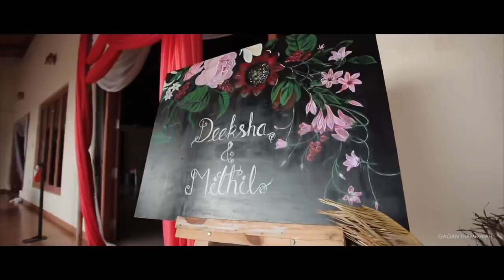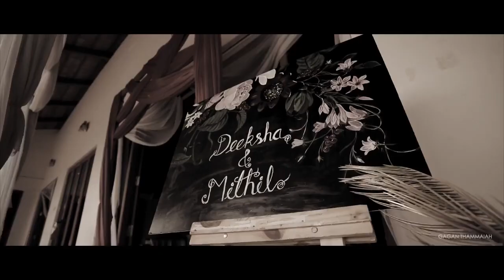My Wedding Story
This video is made by one of the finest photographer GAGAN THIMMAIAH. The video shows the Kodava wedding ceremony and it’s richness . Glad to share My wedding stories
Mithil WEDS Deeksha ❤️❤️

Follow the below link for Gagan Thimmaiah